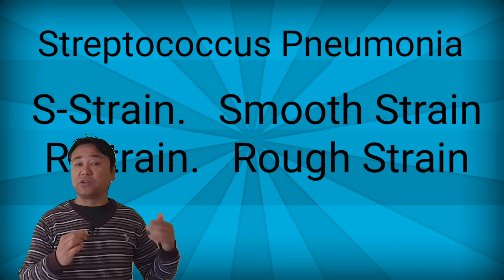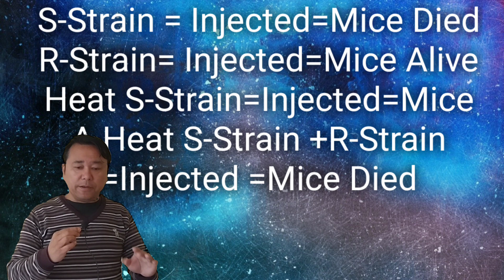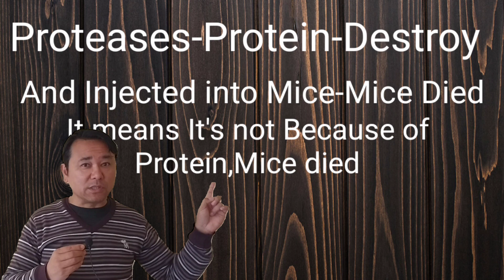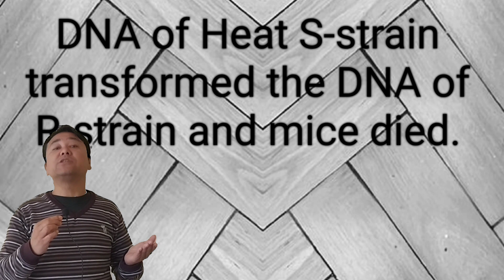Biochemical Transforming Principle of DNA||CBSE 12 Biology.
Biochemical characteristics of transforming principles of DNA.CBSE 12 Biology.